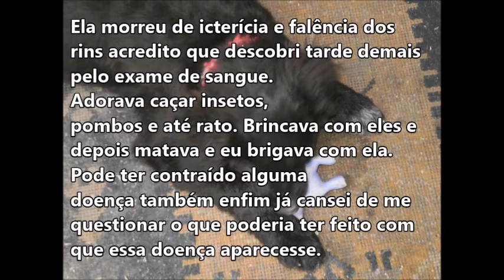LUTO MINHA CADELINHA CHAMADA FOFINHA DE 6 ANOS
Minha cadela que peguei na rua abandonada!
Eu e  minha irmã Giselle estávamos voltando da academia quando no deparamos com a pequena cadelinha perambulando em sentido contrário a nós em uma passarela de nossa cidade, enquanto nós subíamos ela descia. Ela deveria ter por volta dos seus três meses de idade ainda filhote andando bem devagar cabisbaixa, com muitas peladeiras, carrapatos e pelo caindo etc... A princípio não esboçamos nenhuma reação e continuamos até que nos olhamos e paralisamos por uma fração de segundo como se nossos pensamentos fosse o mesmo e era o de voltarmos correndo para regata-la da rua. Tínhamos pouco mais de R$40,00 naquele momento e corremos para a primeira clínica veterinária e chegando lá só porque a cadelinha estava muito suja, percebemos que outros cães iam chegando e sendo atendidos primeiro então achamos o cúmulo íamos pagar resolvemos ir embora e compramos sabonete e foi como começamos os cuidados com ela. Eu usei tanto talco nela que ela quase morreu no início, sem querer ela ingeriu talco e ficou muito fraca quase não andava daí levei ela no veterinário e ela ficou no soro internada e se recuperou. E depois disse eu brincava com ela todos os dia e ensinei ela a fazer suas necessidades fisiológicas num jornal o que tornava tudo mais fácil. Infelizmente depois de passados 6 anos ela começou a mancar eu não entendi direito e fique de leva-la ao veterinário para verificar eu pensei que fosse alguma coisa pesada que pudesse ter caído na pata dela e não dei tanta importância. E além do mais ela corria e pegava muitos insetos e pombos e até mesmo rato se fosse o caso e acredito até que ela possa ter sido mordida por um rato ou não sei. Infelizmente foi assim e ela morreu. Estou muito triste enfim...
MINHA GUERREIRA NUNCA TE ESQUECEREI, SEMPRE TE AMAREI.
MÃE RAQUEL
 ✅ YOUTUBE: Raquel Soares de PROPÓSITO